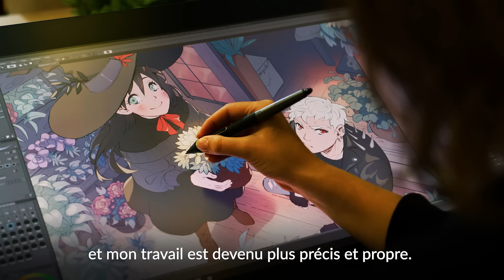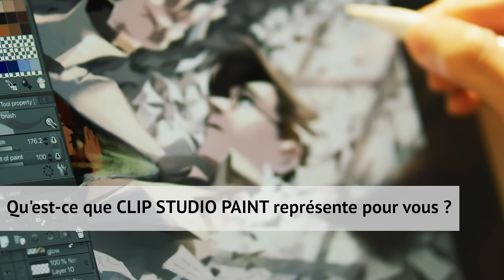Des professionnels nous parlent de leur expérience avec CLIP STUDIO PAINT !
Essayez notre version d'essai gratuite sur Windows et macOS !

Découvrez également notre version d'essai gratuite de 6 mois pour iPad !

Prisé par les créateurs du monde entier, CLIP STUDIO PAINT est un logiciel de dessin offrant une large gamme de fonctions utiles et un toucher de pinceau naturel. Nous avons interrogé trois créateurs sur leurs expériences professionnelles et leurs impressions concernant CLIP STUDIO PAINT.

■ Que voulez-vous créer ?

(C)Miyuli (C)Aurahack (C)Ady Cooper [Renareve]